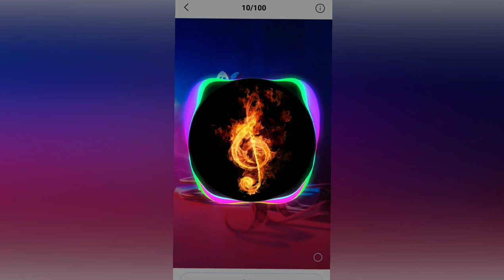TIK TOK TRENDING RINGTONE || ENGLISH TONE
PLEASE. 😔😔😔